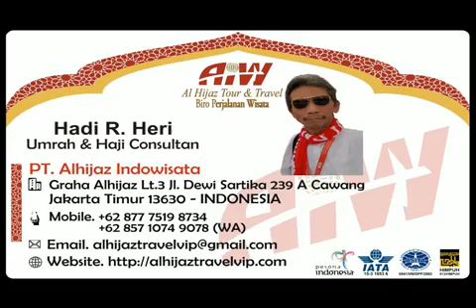Alhijaz Indowisata Animation Part 885 of 900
*Alhijaz Indowisata*